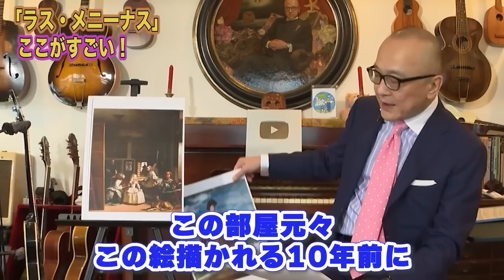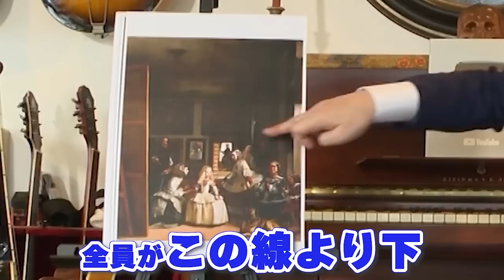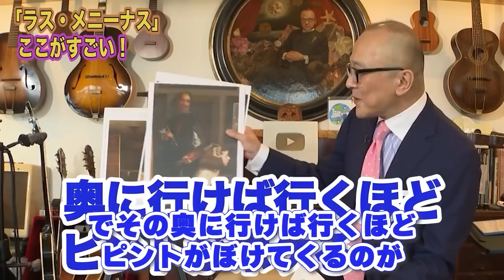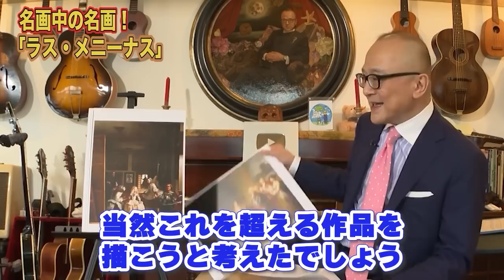【真似できない奇跡の構図】五郎も大興奮！多くの画家が憧れたベラスケスの構図テクニックを公開！なにがそんなにすごいのか！【山田五郎 公認 切り抜き 美術解説 美術 教養 大人の教養 絵画】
【超絶テク満載！】ラス・メニーナスが巨匠から愛される秘密とは？【名画中の名画】

0:00 冒頭
0:54 「ラス・メニーナス」ここがすごい！
4:44 この犬を飼っているのは誰？
9:06 名画中の名画！「ラス・メニーナス」
11:39 マルガリータ王女の運命とは